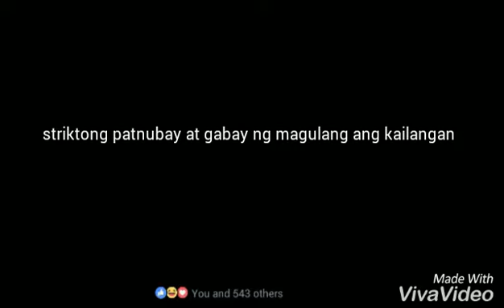Special Project Grade 9